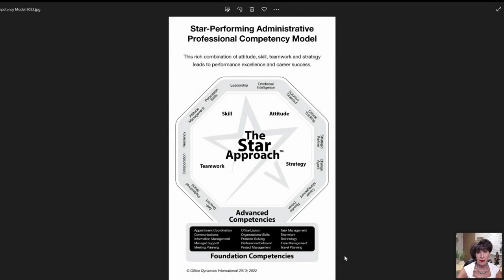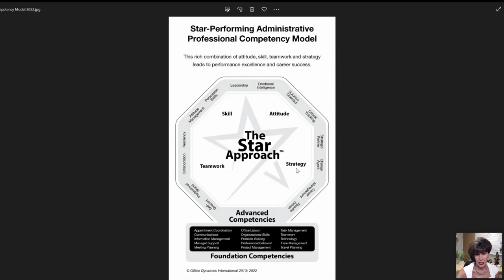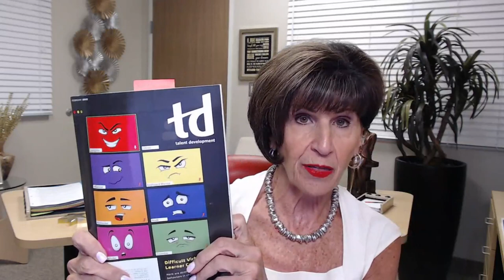Amplify Your Career - Webinar for Administrative Professionals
Joan Burge has been a career professional for 50 years! From the time she got out of high school, Joan knew what she wanted to achieve in the administrative profession. She was an eager, hungry assistant who wanted to get to the top of the profession as soon as she could, have meaningful relationships with the people she supported, and wanted to work in the corporate world.

After 20 years in the administrative profession, Joan had a yearning to do something different and saw a huge gap in the educational opportunities executives received compared to assistants. This led her to create a training company that fully focused on administrative assistant education and development. Since then, Joan has progressed in her career as a trainer, speaker, and author.

How do you keep yourself energized about your career?

How do you continue to stay enthusiastic about the work you do and the people you support?

Do you know why it is important to fortify yourself and your career?

Did you know that building a thriving career is absolutely one of the most important aspects of any individual's livelihood?

Are you aware of the tools that could be used to augment your career?

You will learn the answers to these questions and much more in Joan’s August webinar. Joan will also tell you which skills and competencies to focus on to finish 2022 with a whizbang, instead of a fizzle!

Are you an administrative professional looking to improve your skills and stay up-to-date in your field? Look no further than Office Dynamics International! We offer free monthly webinars on a variety of topics that are relevant to you. Don't miss out on this opportunity to learn from industry experts and take your career to the next level.